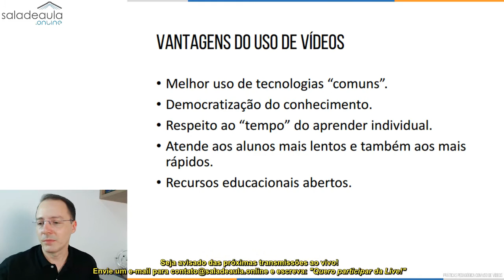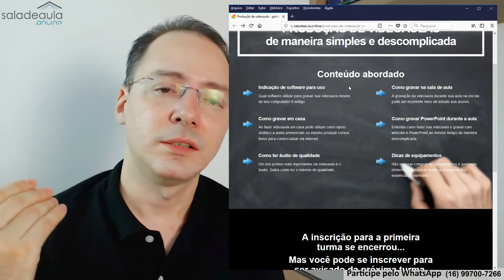USO DE VIDEOAULAS PARA COORDENADORES DE CURSOS PRESENCIAIS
Atenção coordenadores e diretores de faculdades!

Viabilize a criação de um pequeno estúdio em sua instituição para que seus professores possam produzir conteúdos em vídeo!